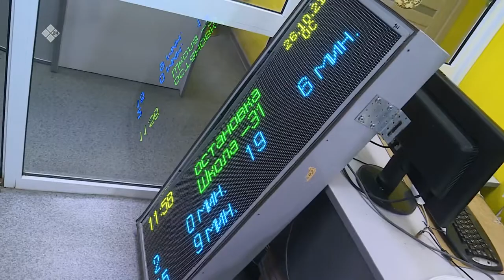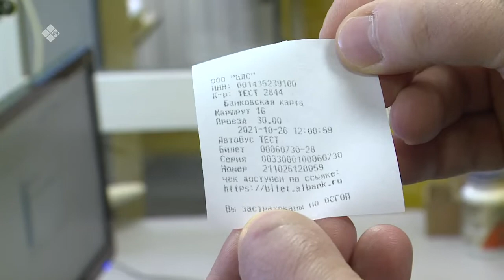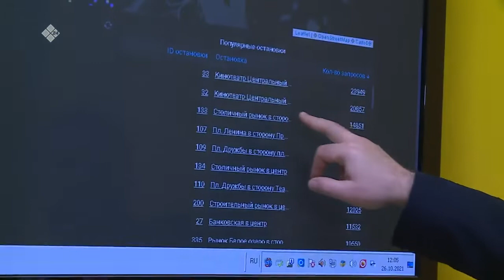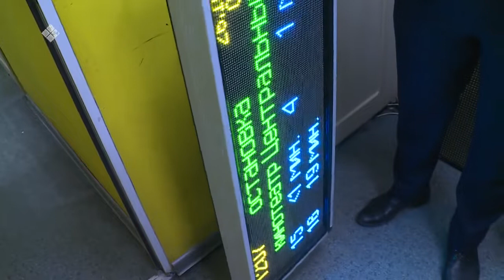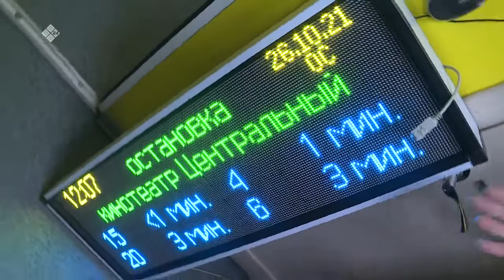«Бу Дьокуускай» биэриигэ: уопсастыбаннай тырааныспар историята (11.11.21)